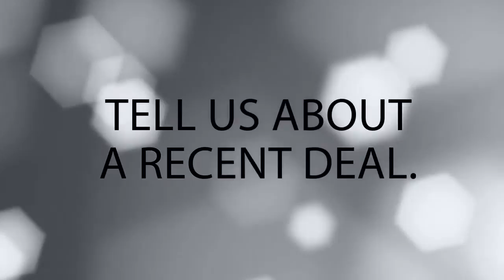Copy of Apply for a Business Loan and Grow your Company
The aforementioned qualities are all critical aspects of operating a thriving business. If any of these categories falter, your revenue will inevitably decline. By having ample startup capital at your fingertips, you can ensure you always invest in the most critical aspects of your business and provide your clientele with a superior level of service and professionalism.